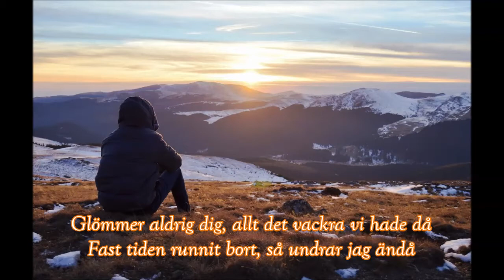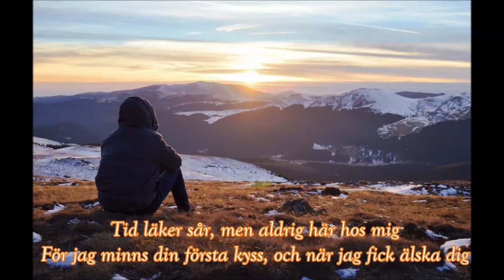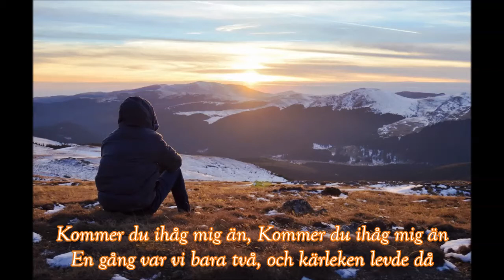Wahlströms - Jag Undrar Om Du Minns (1999)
Från CD:n "Blå, blå ögon

Vad gör du nu,
har du en solig vår
Jag har inte sett dig,
sen du var 17 år
Glömmer aldrig dig
allt det vackra vi hade då
Fast tiden runnit bort
så undrar jag ändå

Kommer du ihåg mig än
Att du var min bästa vän
fast det var rätt länge sen
En gång var vi bara två
och kärleken levde då

Tid läker sår
men aldrig här hos mig
för jag minns din första kyss
och när jag fick älska dig
Minnen som aldrig dör
för nå'nstans där utanför
Så vet jag ju att du finns
och jag undrar om du minns